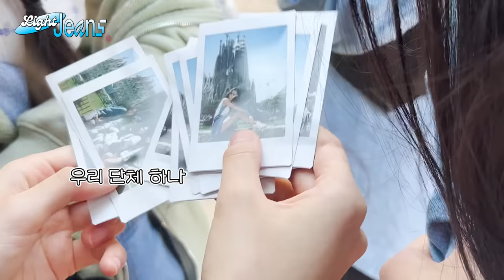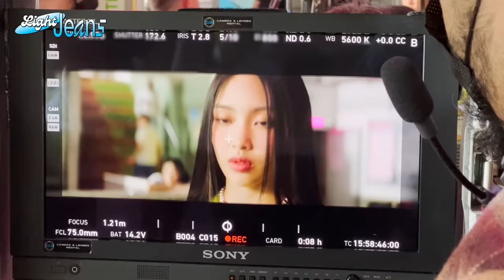[Light Jeans] Summer memories in Spain 🍃ㅣNewJeans